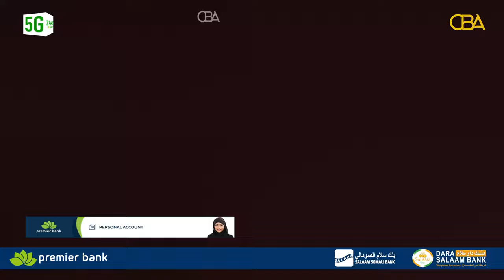Afhayeenka Waddani ee Togdheer ayaa ka hadley safarka Madaxweynaha Somaliland ee Bariga.............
Afhayeenka Waddani ee Togdheer ayaa ka hadley safarka Madaxweynaha Somaliland ee Bariga, waxaanuu dhaliilay xukuumadda.